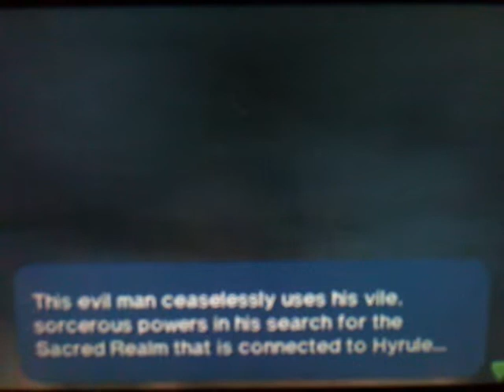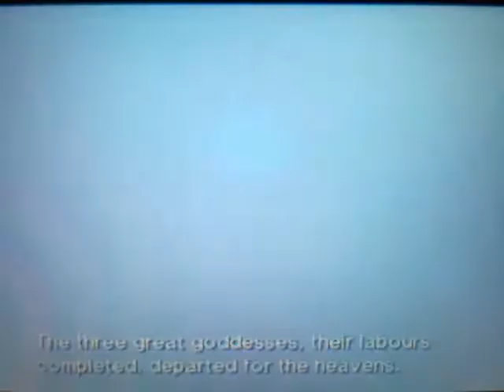OoT3D Master Quest Part 6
Watch me stumble through the Ocarina of Time 3D Master Quest while blathering without remorse!

Gohma is defeated by 1:20, not much else happens. This episode ends with leaving Kokiri Forest.

Recorded with my Sony Ericsson Xperia X10i